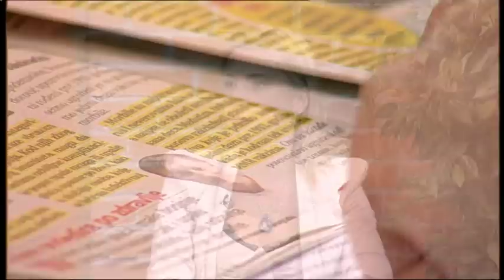Zoran Radovanovic, dr Srdja Jankovic - Dobro jutro Srbijo - (TV Happy 10.11.2017)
Gosti: Zoran Radovanović i dr Srđa Janković

Label and Copyright: TV Happy